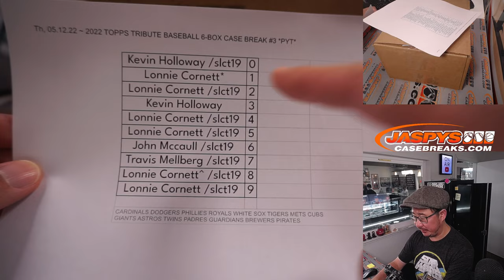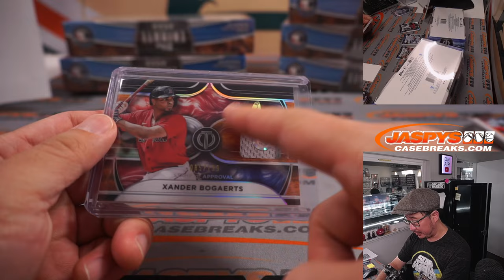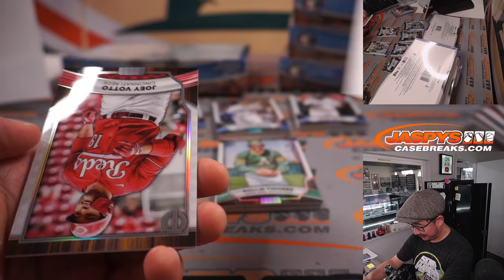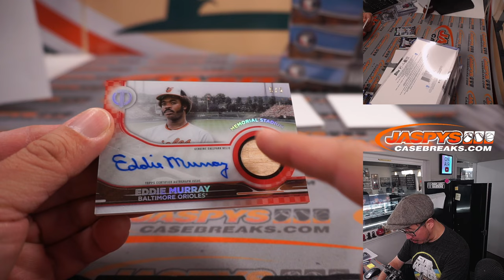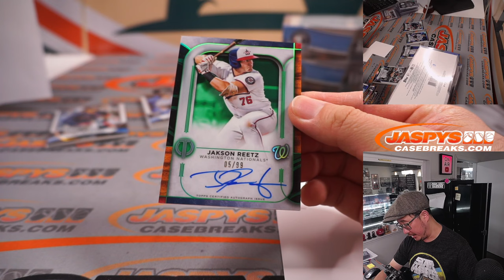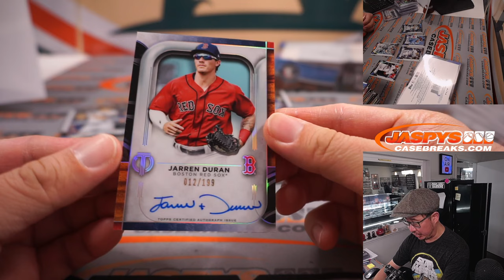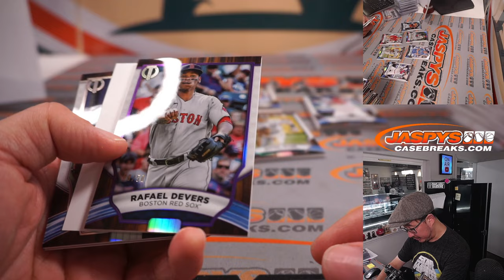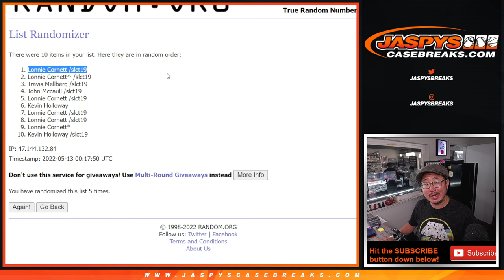Th, 05.12.22 ~ 2022 TOPPS TRIBUTE BASEBALL 6-BOX CASE BREAK #3 *PYT*